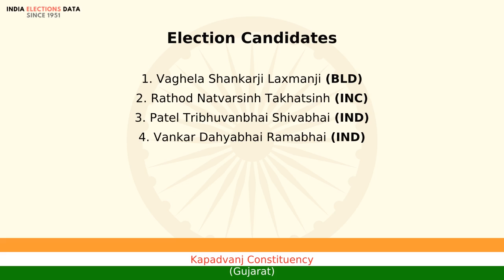Kapadvanj Constituency Gujarat loksabha Election Result 1977 Vaghela Shankarji Laxmanji BLD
loksabha election 1977 results, for Kapadvanj Constituency, Gujarat, where winner is Vaghela Shankarji Laxmanji, from political party BLD. Watch the video to know more information about other candidates, voters count, etc.